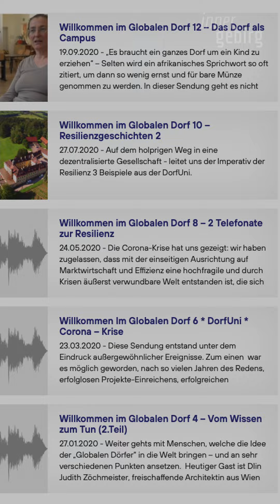HIATZ 11 willkommen im globalen dorf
wir haben eine erfreuliche bekanntschaft gemacht: franz nahrada aus bad radkersburg, der dort seit langem das macht was wir im innergebirg versuchen. visionen und ideen für die region zu entwickeln und möglichst auch umzusetzen.